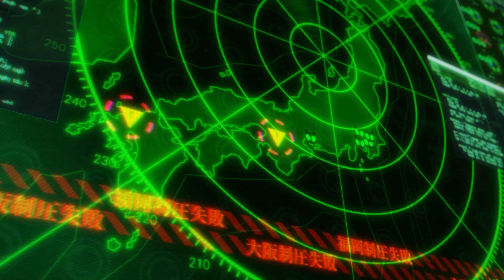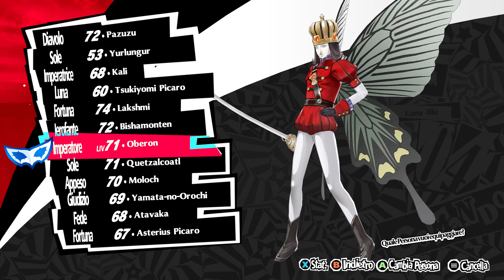Persona 5 Royal 100x100 ITA EP 98 Faccia a faccia con L'ombra Di Shido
Salve a tutti ragazzi la Guida al 100x100 di tutti le quest primarie e secondarie tutti gli obbiettivi tutti gli item e tutti i segreti e come creare passo passo tutte le Persone di Persona 5 Royal
Lasciate tanti like e commenti

CAPITOLI:
0:00